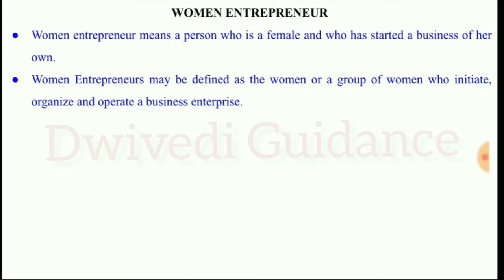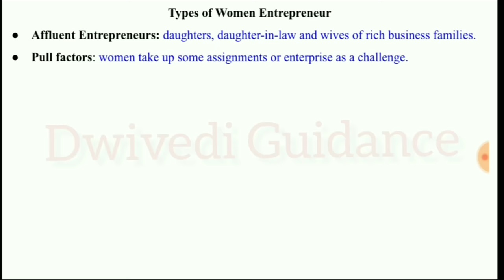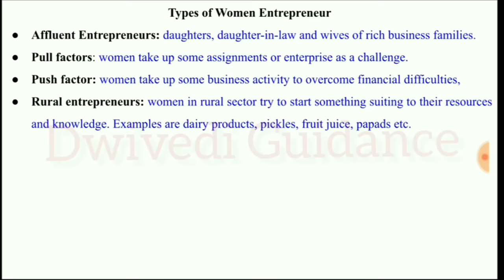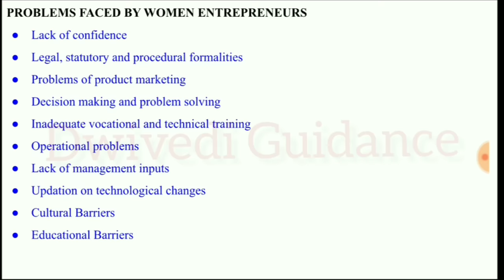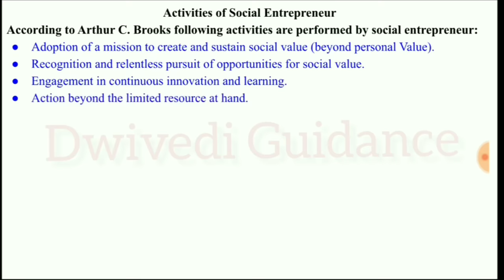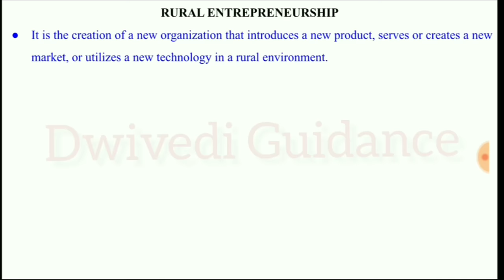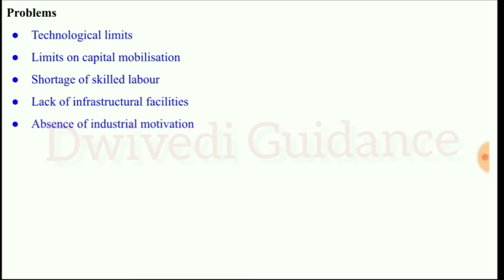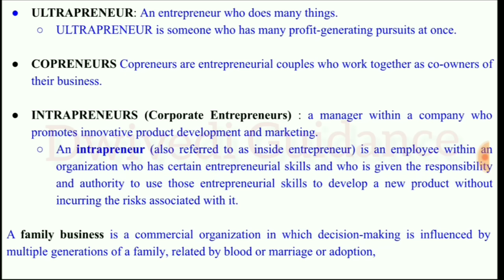women entrepreneur, social and rural Entrepreneurship Development, Innovation and entrepreneurship